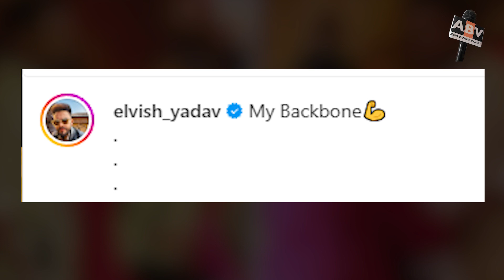जेल से बाहर आते ही सिद्धिविनायक के दर्शन करने पहुंचे एल्विश यादव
Bigg Boss Ott 2 Winner Elvish Yadav Visits Siddhivinayak Temple Post Bail